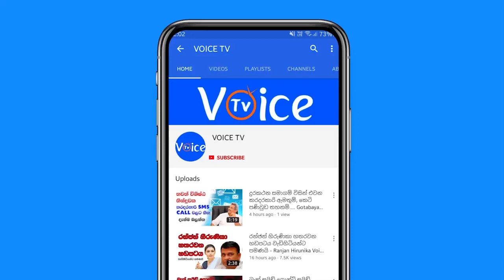ශ‍්‍රී ලංකාව වෛරසය මහා ව්‍යාප්තිය ආසන්නයේ.. දැඩි-උග‍්‍ර ප‍්‍රතිචාර දක්වන්න - GMOA